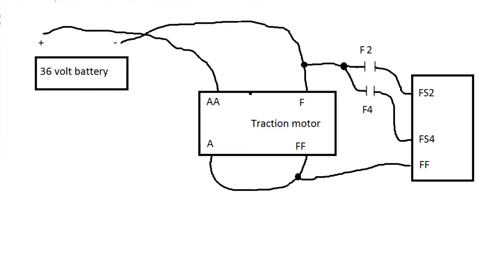Streetcar traction motor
After all the resistance of the accelerator is cutout, there are 4 steps of field shunting in a PCC streetcar.  Hope this shows a bit of the interaction, when the fieldshunt is added, the speed of the motor increases.